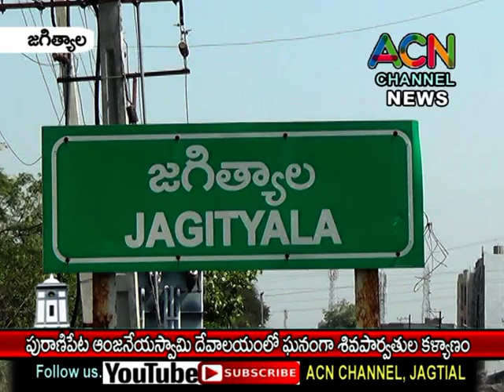జగిత్యాల పురాణిపేట ఆంజనేయ స్వామి దేవాలయ వార్షికోత్సవం సందర్భంగా శివపార్వతుల కళ్యాణం